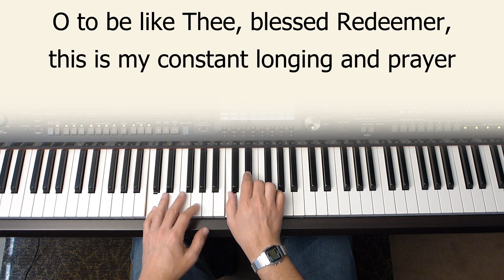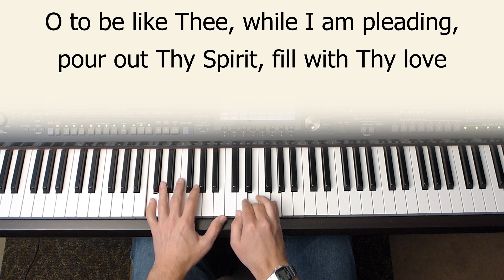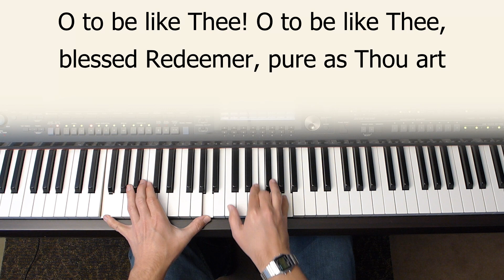O to Be Like Thee - piano instrumental hymn with lyrics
"Oh! to be like Thee, oh! to be like Thee, blessed Redeemer, pure as Thou art;
Come in Thy sweetness, come in Thy fullness; stamp Thine own image deep on my heart!"
Played in the key of C.